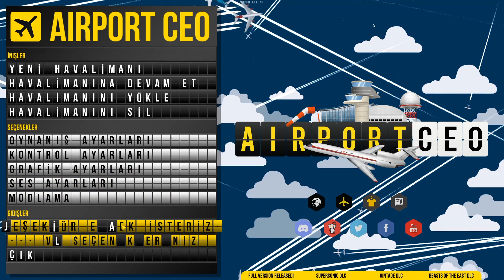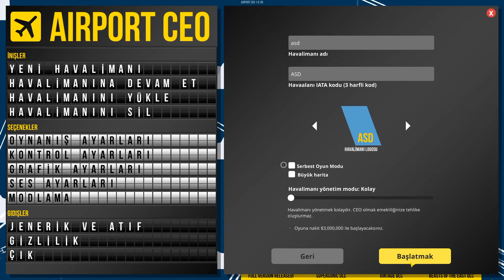Airport Ceo - Gameplay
Build and manage an international airport!